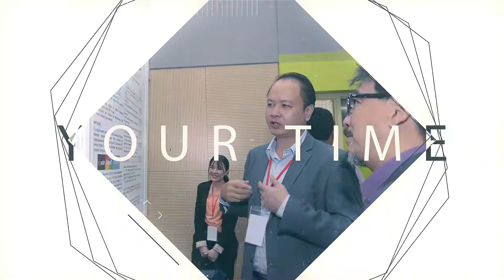TLIF 2020 MONTAGE